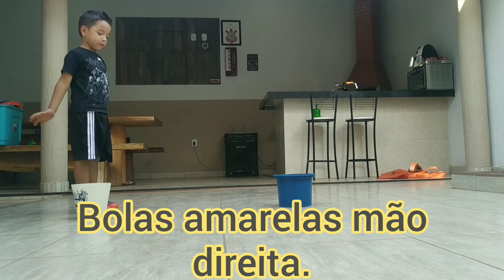Bernardo Castro - Atividade Escolar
Grupo 4 - Escola Cesa - Tia Sandra - Vazante MG -